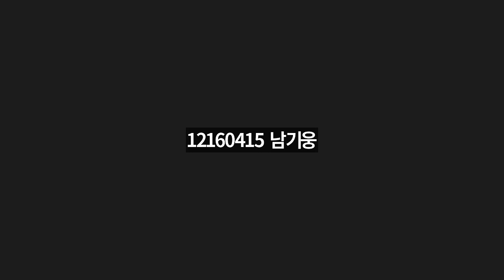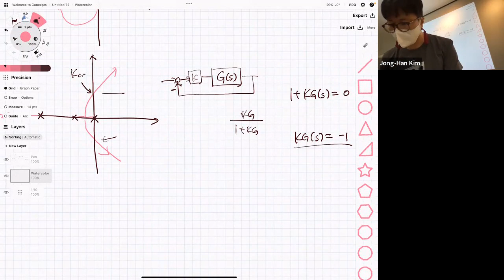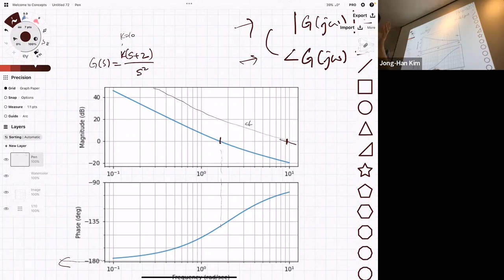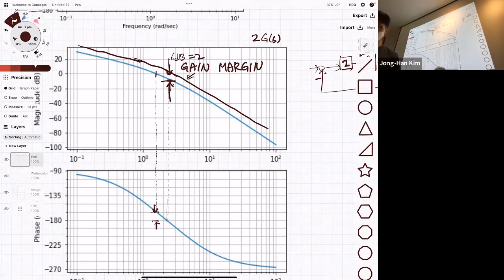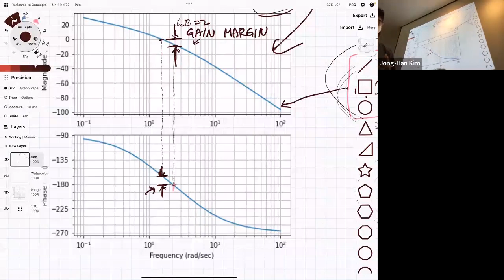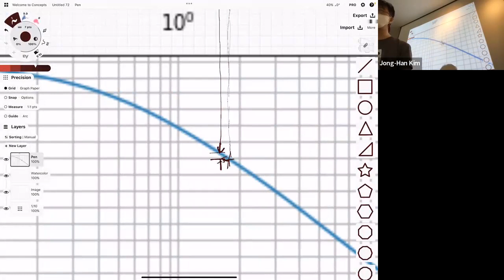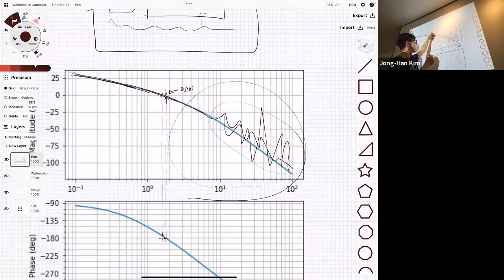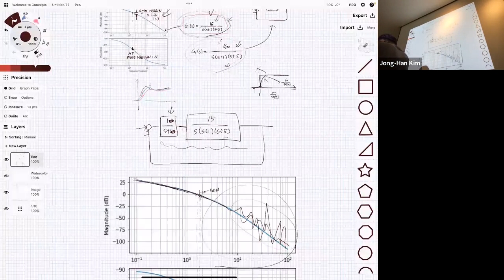ASE3093 Lecture 25 Stability margin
ASE3093: Automatic control, Spring 2022.
Jong-Han Kim, Inha University.
ASE3093: 자동제어, 2022 봄.
인하대학교 항공우주공학과 김종한.